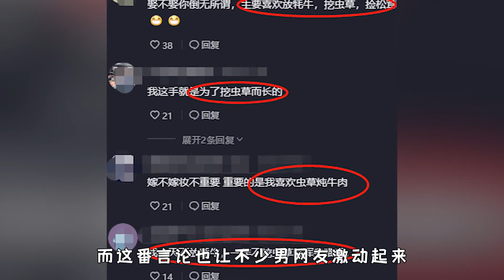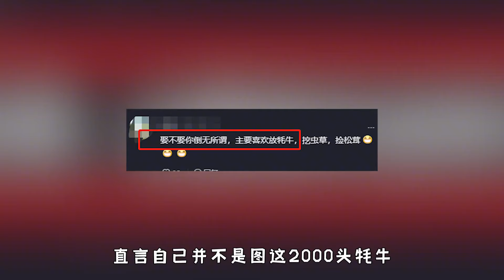00后藏区“首富”丁珠：娶她就送2000头牦牛，为何要全网征婚？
00s born "the richest" Tibetan Ding Zhu: who marries her will be given 2000 yaks. Why such rich girl need marriage-seeking online?